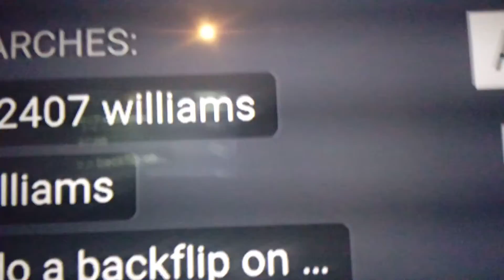Talking about what i should play